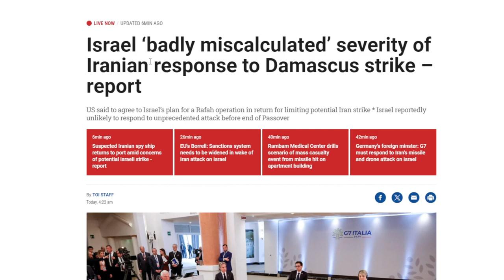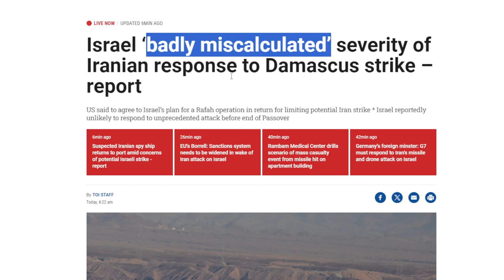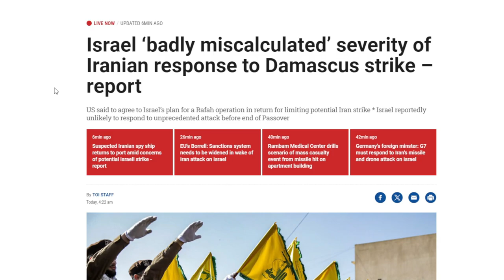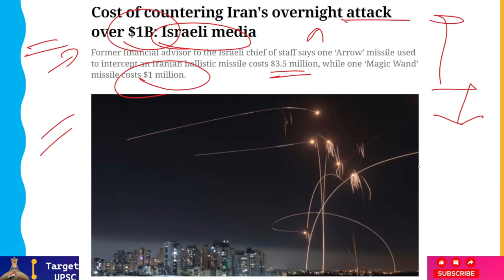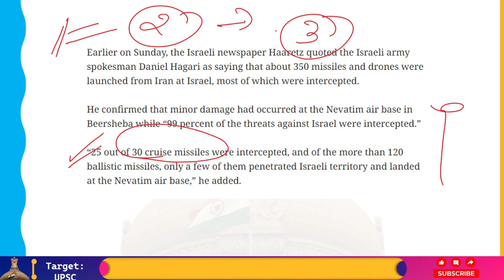Iran के Attack से बचाव के लिए Israel ने Approx USD1.35 Billion खर्च किए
Tel Aviv has paid almost $1.35 billion (up to 5 billion shekels) for Israel's midnight interception of hundreds of Iranian missiles and drones, according to Israeli media.

The former financial advisor to the Israeli chief of staff, Brig. Gen. Ram Aminach, was quoted by the daily Yedioth Ahronoth on Sunday, stating that "the cost of defense last night was estimated at between 4-5 billion shekels ($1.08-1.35B).""
"I am not talking about injuries that were minor this time; I am talking only about interception to what the Iranians launched," he stated.

"In addition to the aircraft sorties that participated in the intercept of the Iranian drones, one 'Arrow' missile used to intercept an Iranian ballistic missile costs $3.5 million, while one 'Magic Wand' missile costs $1 million," Aminach stated.